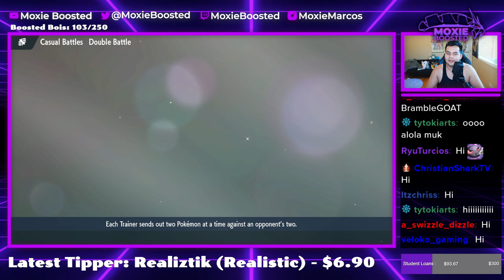I Didn't Expect To Beat A KYOGRE... | Pokemon Scarlet & Violet VGC 2023 Reg D Wi-Fi Battles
Gaming with perish.

3. Send a tip, ask a question
5. Download and install OBS Streamlabs with my